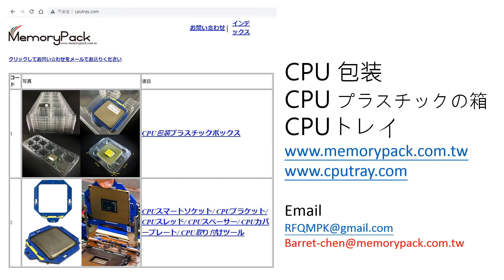CPU 包装 プラスチックの箱 トレイ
cpu 包装
cpu プラスチックの箱
cpu トレイ

さらに詳しい情報が必要な場合は、当社に連絡し、当社のWebサイトを参照してください。

CPU 包装, CPU プラスチックの箱 , CPU トレ, CPU 包装, CPU プラスチックの箱, CPU トレイ